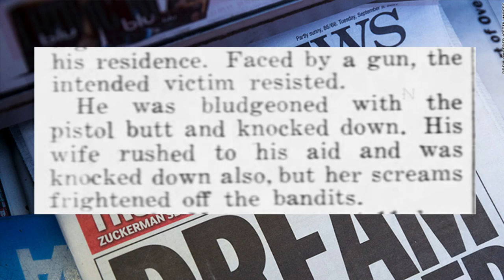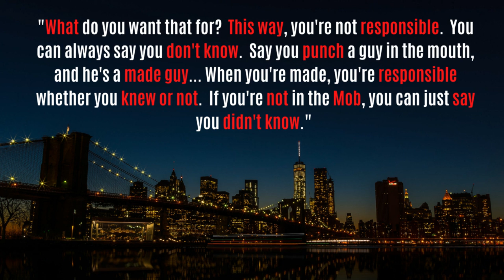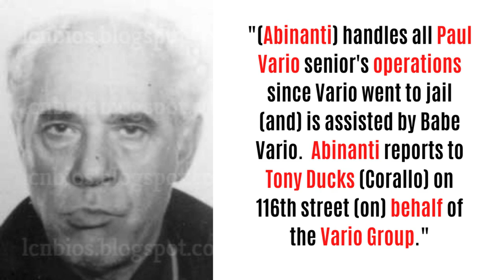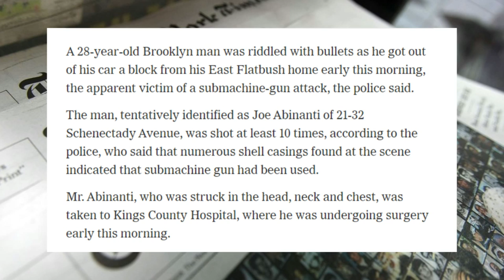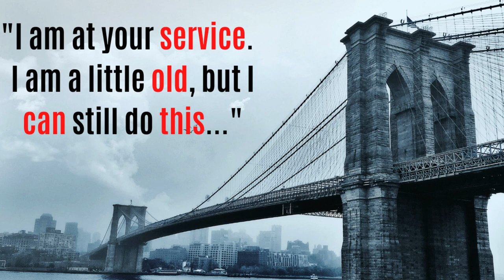WHO WAS MYSTERIOUS GOODFELLAS CHARACTER - PETE THE KILLER? THE STORY OF PAUL VARIO'S CLOSE FRIEND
Classic Mafia movie, Goodfellas by Martin Scorsese, which focused on the crew of Lucchese Family Captain, Paul Vario, briefly shows the audience a character called "Pete the Killer".  He was on screen for only a couple of seconds but is memorable in the eyes of gangster movie fans.

This American Mafia documentary explores who Pete the Killer was in real life, and looks at the history of the famous Vario Crew in East New York.

This Mafia History Video features mobsters including Henry Hill, Tommy DeSImone, Tommy Lucchese, Tommy Gagliano, Joe Schiavo, Salvatore Curiale, Vic Amuso, Louis Daidone as well as Mafia Cop Louis Eppolito. Peter Abinanti